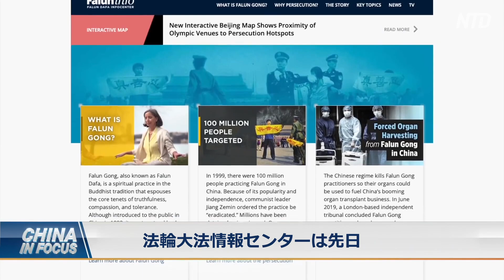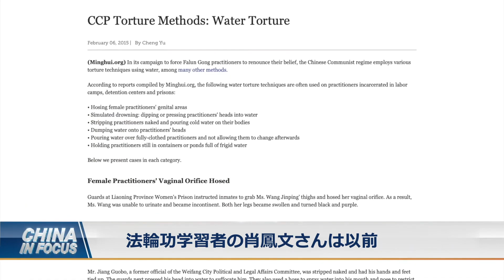〈吹替版〉五輪会場の近くで行われている人権迫害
【新唐人NTDTV＝米NYに本部を置く衛星テレビ局 】米国がフィギュアスケート種目で金メダル獲得を祝っているとき、競技会場の近くでは人権侵害が起きているかもしれません。米国のフィギュアスケーター、ネイサン・チェン選手が金メダルを獲得した会場から車ですぐの場所に、中共の拘置所があるのです。

預金種目：普通預金
口座番号：2158157
口座名義：ﾄｸﾋ)ｴﾎﾟｯｸﾒﾃﾞｨｱ